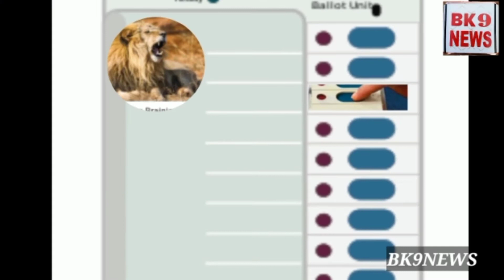Md Ismail : vote ki appeal ki hai || Basavakalyan city youth Congress election 2021 || Bk9 News Repo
Kal hone wale city youth congress elections ke liye md ismail candidate unka symbol lion hai ..appeal ki hai ke bhari aksiriyat se jita kar khidmat ka mukha den